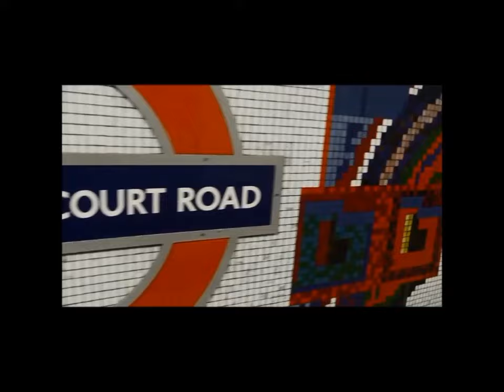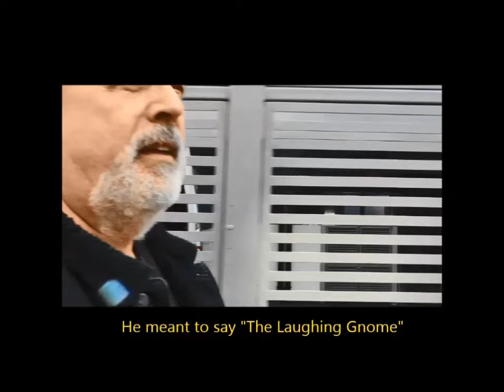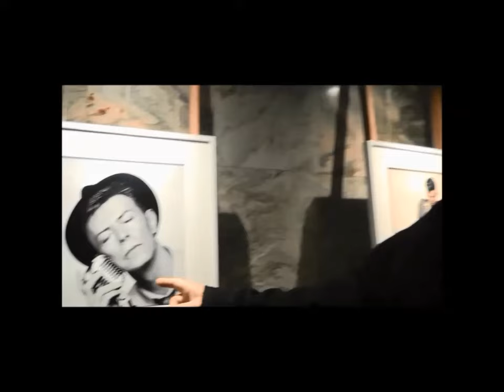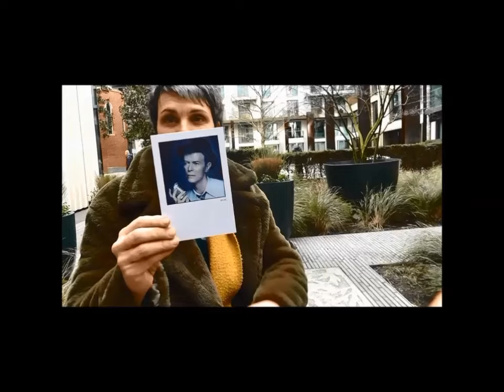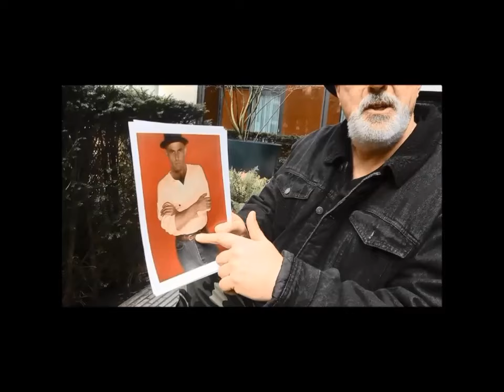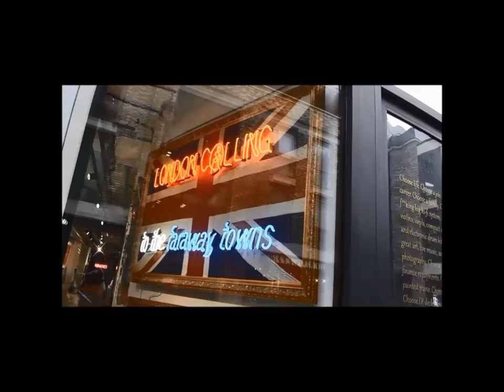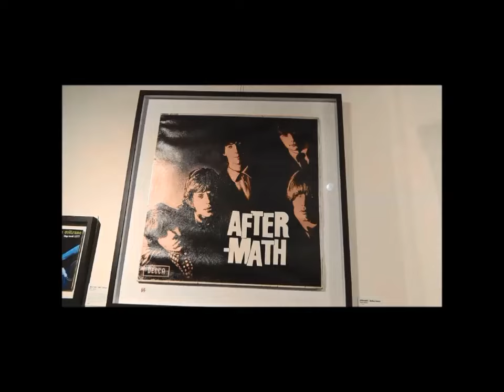Black Scarr Go Mad At The David Bowie Photo Exhibition In London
Black*Scarr Visit The David Bowie Photograph Exhibition in the superb Fitzrovia Chapel in central London. They take a trip to check out the photos taken from a session in the early 90’s by photographer Kevin Davies.